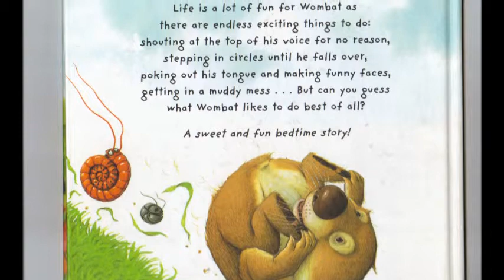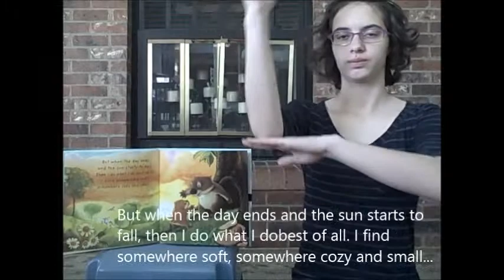Sometimes I Like to Curl up in a Ball- Personal Project Video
This is the video I have created for my personal project. I am signing the book Sometimes I like to Curl up in a Ball by Vikki Churchill.